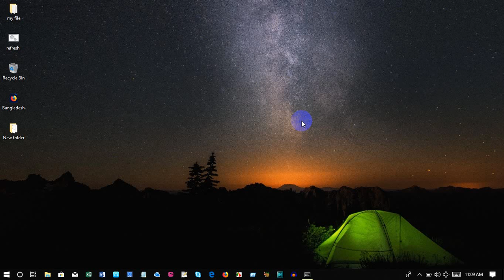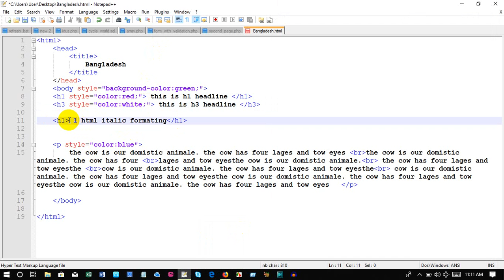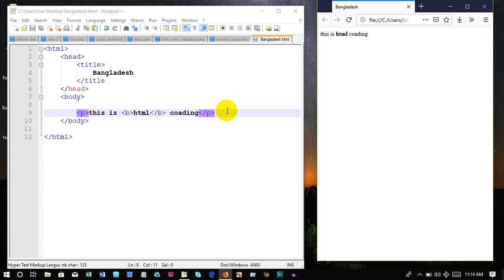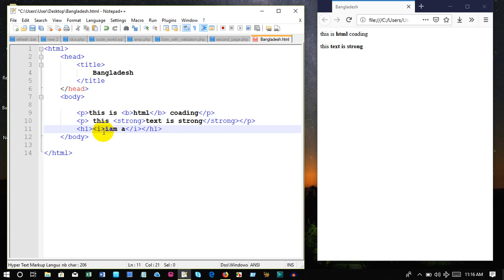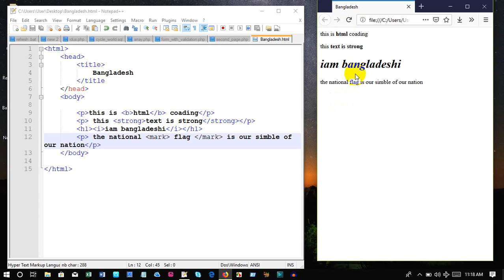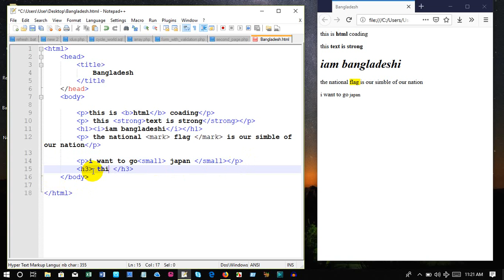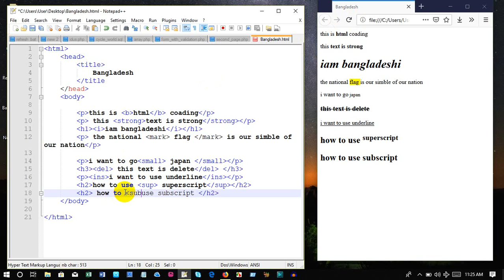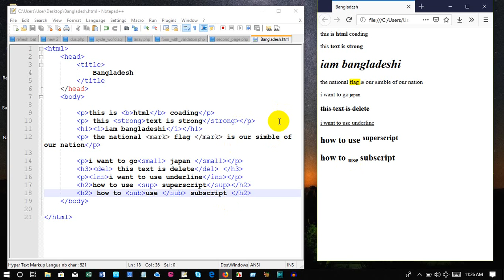html and css tutorial bangla 03 various text use